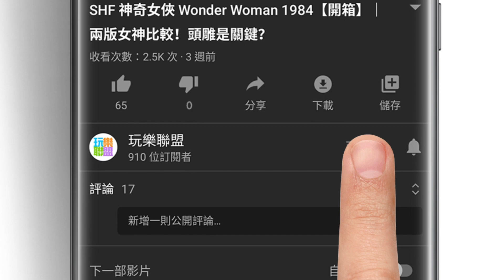SHF Shang-Chi 尚氣開箱｜竟與某人撞臉!?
S.H.Figuarts Shang-Chi 尚氣開箱｜竟與某名人撞臉!?

S.H.Figuarts 推出《尚氣與十環幫傳奇》中的主角尚氣，一直在網絡被惡搞的他，面相竟然不像演員劉思慕，而是撞臉某名人？